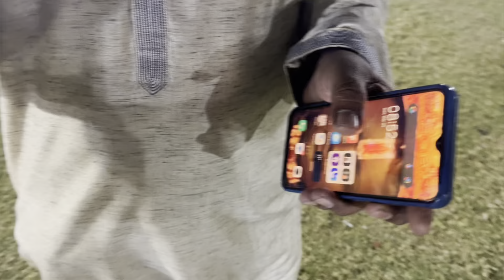VLOG76//SANGEET NIGHT//MAHIRA(bhaat)//BHEN KE SHADDI//DAY-5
Vlog:-76

Vlooging gear
 iPhone 13

Hey im vishal from Jaipur & love to make video on YouTube or instagram
Enjoy my vlog & support